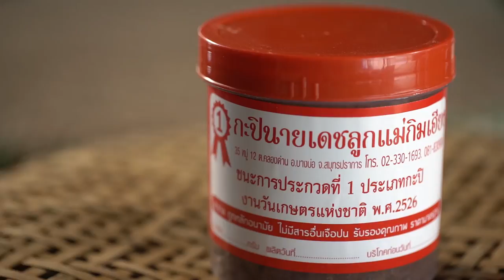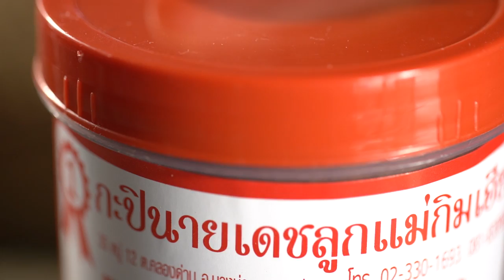ยักษ์เที่ยวไทย : บ้านสีล้ง สมุทรปราการ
วันนี้ยักษ์พาไปเที่ยวชมวิวทะเลใกล้ๆ กรุงเทพฯ เดินชิลล์ป่าชายเลน ช๊อปกะปิรสเด็ด และปลาแดดเดียวแสนอร่อย ที่บ้านสีล้ง อ.บางบ่อ จ.สมุทรปราการ
Travel Samutprakarn ban Silong